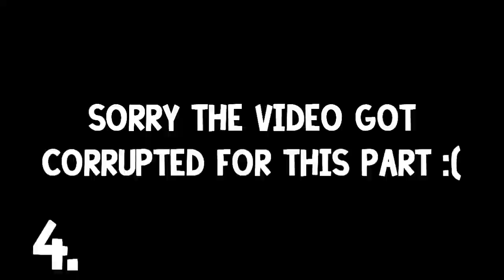25 Facts About ME!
Hey Oreos, welcome to MY FIRST TAG VIDEO!! YAY! I know it wasn't anything special, but I loved doing it, and I hope all of you guys liked and enjoyed it also. I hope some of you guys got to learn some new things about me, and YA! See You all later! :)

Skype: justinantony11
Minecraft Name: justinorial
Game Center: JustinBoy11

Thank YOU for reading the description! If you see this, type   in the comments!